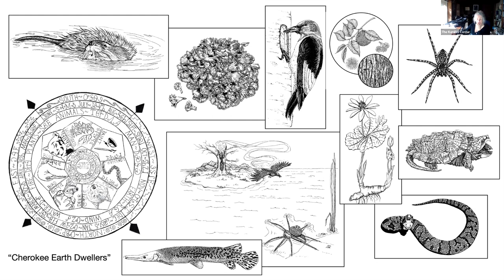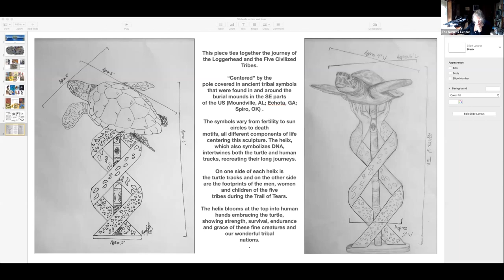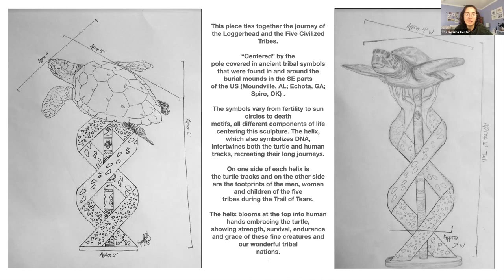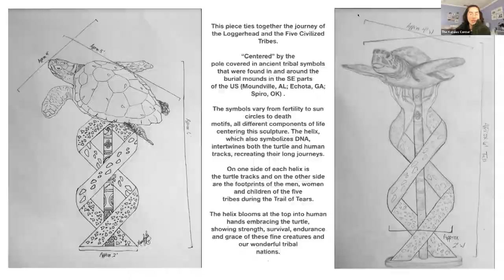Living One - Joseph Daniel Mitchell and MaryBeth Timothy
This is the third of a special five-part Living One series, Recognition, Reparation and Restoration.

On November 6, 2022 , our third offering in the Living One series, Recognition, Reparation, and Restoration hosted Joseph Daniel Mitchell (Muskogee), MS who discussed "LAND BACK: Tribal and Wildlife Sovereignty," and MaryBeth Timothy (Cherokee) who presented and discussed her artwork.

Joseph Daniel Mitchell is a full-blood citizen of the Creek Nation and a member of the Muskogee Indian Community. In addition to being a Senior Executive Fellow at the John F. Kennedy School of Government, Harvard University, Joe has consulted with tribal governments and communities in the U.S. on Indian law and served as a tribal advocate for exercising treaty rights on federal lands, and implementing traditional practices for four decades. He has worked in environmental sciences and conservation on tribal and federal lands with more than 200 tribes, the USDA Forest Service, Washington, DC, and Bureau of Indian Affairs.

MaryBeth Timothy is a Native Oklahoman who is pursuing her dreams of creating art and working towards making it accessible to all walks of life. She is an enrolled member of the Cherokee Nation and works as a full-time artist, illustrator, and business owner. MaryBeth is a self-taught multimedia artist, who overall features an array of subjects and themes in her art, although she leans towards her love of Wildlife. Through her work, she shares her affinity for Oklahoma wild Birds, Animals and Wildflowers. MaryBeth chooses to create what she feels, and loves to tell stories through her work. Her goal is to touch the ones that view it and cause a reaction, whether it be emotional or even a stirring curiosity. Both stimulate conversation about the piece and provide her the opportunity to tell its story. MaryBeth has traveled and participated in art shows and other venues around the country and in Europe.